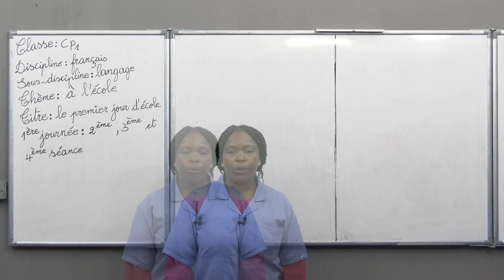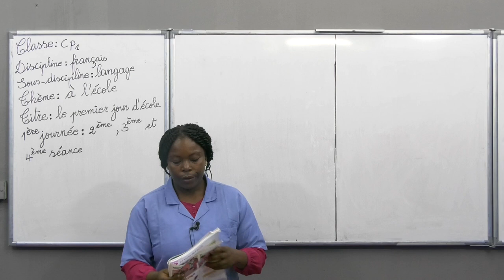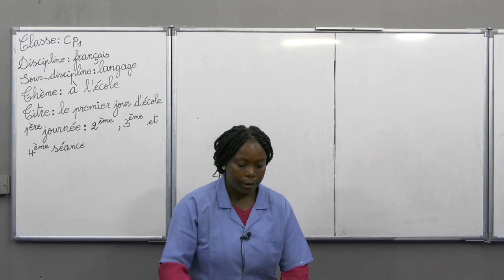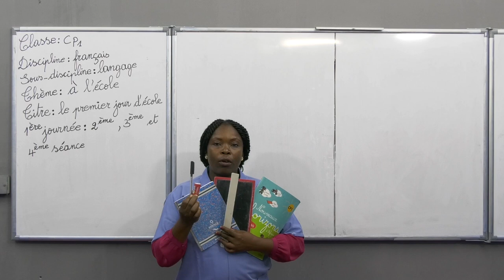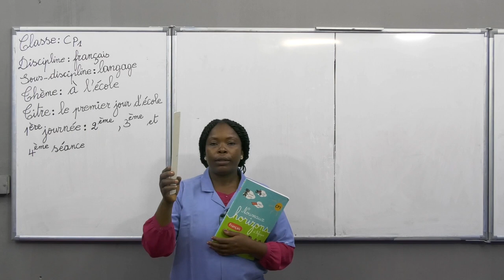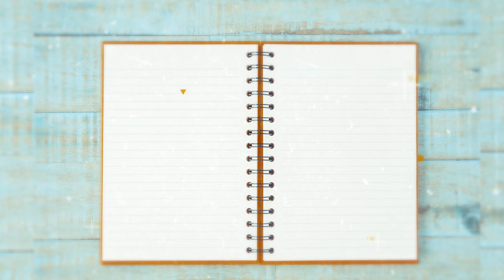Cours de Français - Le premier jour d'école. 1er Journée, 2ème, 3ème et 4ème Séance. Niveau CP1.